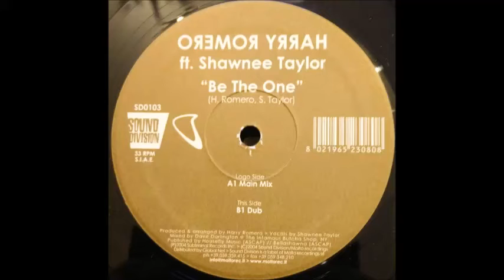Harry "Choo Choo" Romero feat. Shawnee Taylor - Be The One (dub mix)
Sello: Sound Division ‎– SD 0103
País: Italy
Fecha: 2004
Estilo: House